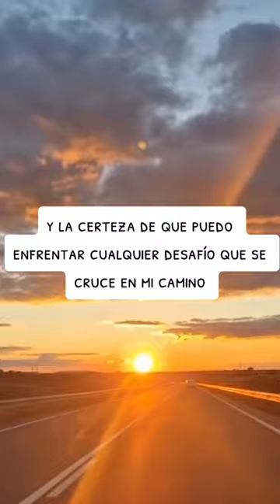Cicatrices shorts viral inspiration